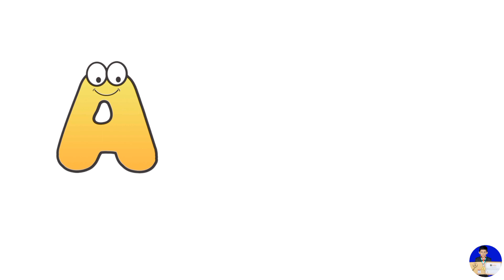Superheroes Alphabet | A to z Superhero song | English Alphabets | ABC Superheroes song